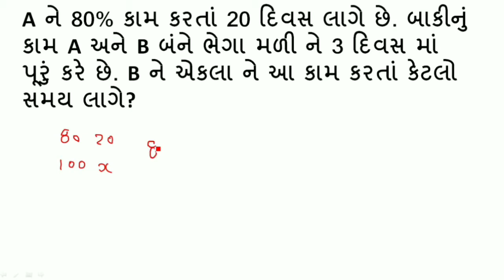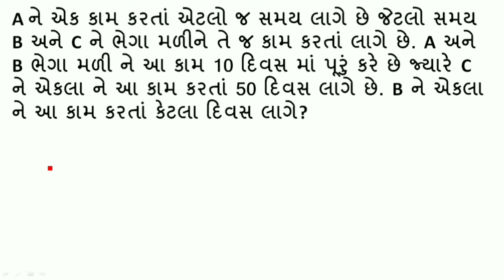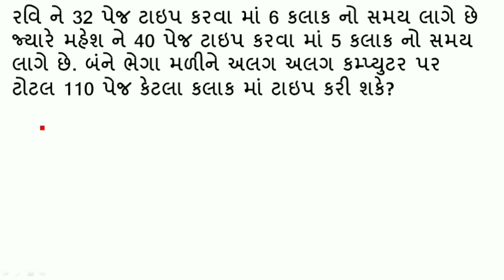સમય અને કામ - ભાગ - 7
સરળ અને ટૂંકી રીત